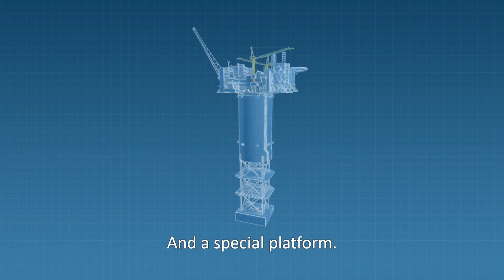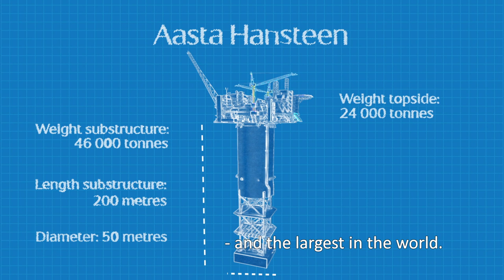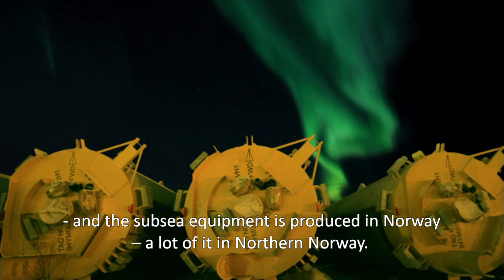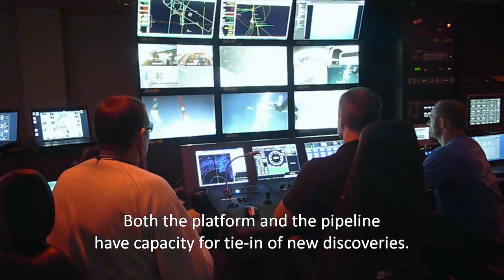Construction of the Aasta Hansteen offshore platform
The development of the Aasta Hansteen gas field in the Norwegian Sea is one of the biggest and most complex industrial projects in Europe.

The field is located outside established infrastructure in 1,300 meters of water, 300 km from the Norwegian coast in the Norwegian Sea.

The field development includes a SPAR platform, which will be the first such installation on the Norwegian continental shelf. The installation features conventional topsides with processing facilities. It is built in the Hyundai Heavy Industries Offshore Yard in Ulsan, South Korea.

Polarled is a new 480-kilometer gas pipeline from Aasta Hansteen to Nyhamna in Møre og Romsdal county. The pipeline facilitates the development of Aasta Hansteen and other fields in the Norwegian Sea.